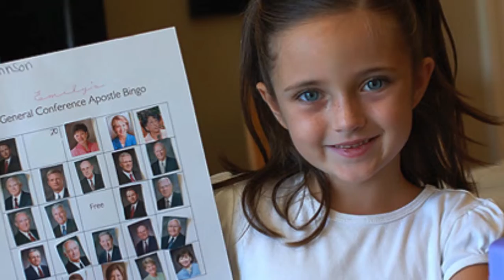2010-12 Emily's Baptism Slide Show